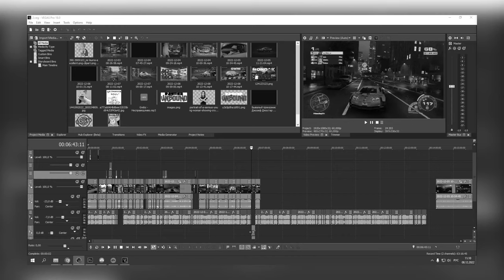ЧТО ИЗ СЕБЯ ПРЕДСТАВЛЯЕТ NFS: UNBOUND? (ОБЗОР)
🖥 Железо:
🖥 - Материнка: MSI B450-A PRO
🖥- Процессор: AMD RYZEN 5 3600X
🖥- Кулер: ID-COOLING SE-213V3
🖥- Оперативка: HyperX Furry 2400 16gb
🖥- Видеокарта: ASUS ROG Strix GeForce RTX 2060
🖥- Микрофон: BM-800